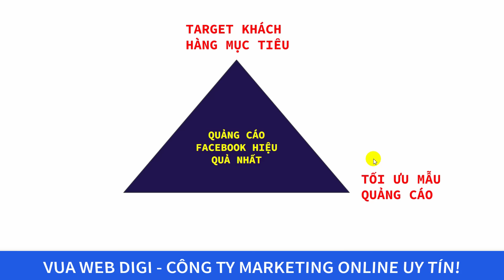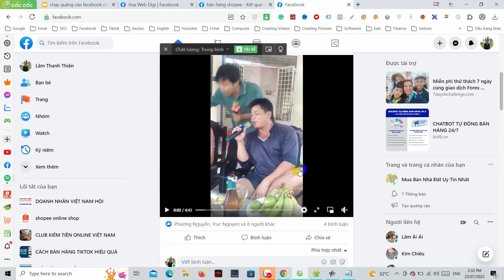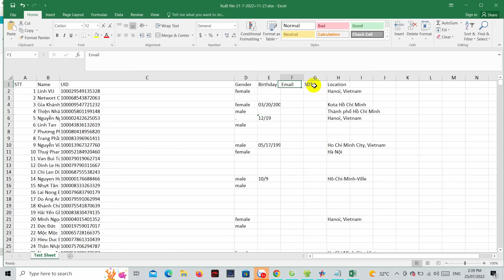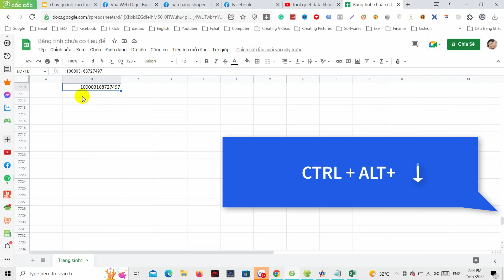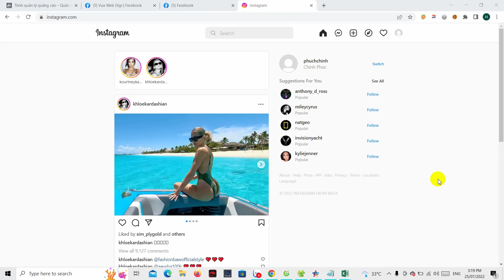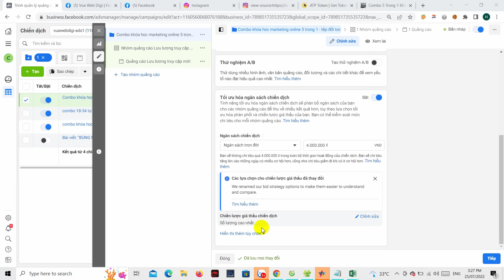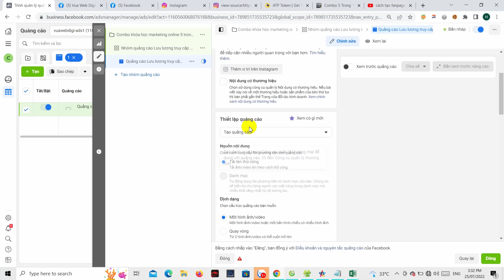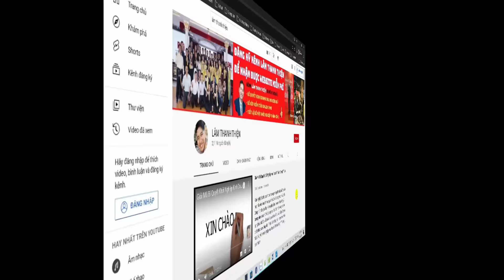Hướng Dẫn Chạy Quảng Cáo Facebook Chuyên Sâu | Lâm Thanh Thiện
Hướng dẫn chạy quảng cáo facebook chuyên sâu bằng tệp đối tượng tùy chỉnh bởi ông Lâm Thanh Thiện - CEO Vua Web Digi. Ông được biết đến như chuyên gia digital marketing hàng đầu tại Việt Nam. Với sự chỉ dẫn từng bước chi tiết. Xem xong ai cũng tự chạy quảng cáo facebook hiệu quả.

Bạn đang bán hàng trên Facebook thì bạn cần biết Facebook marketing. Và Facebook ads là một trong những cách Facebook Marketing hiệu quả nhất.

Nội dung video:
00:00:13 Cách chạy quảng quảng cáo Facebook hiệu quả với 4 bước tối ưu
00:06:47 Bước 1: Dùng phần mềm quét data khách hàng
00:07:52 Bước 2: Xử lý data khách hàng
00:14:20 Bước 3: Import data khách hàng lên tài khoản quảng cáo facebook business để tạo tệp đối tượng tùy chỉnh
00:17:16 Bước 4: Hướng dẫn chạy quảng cáo facebook hiệu quả bằng tệp đối tượng tùy chỉnh

✨Khóa học quảng cáo Youtube tăng view, tăng sub

✨Đào tạo SEO chuyên sâu tại Vua Web Digi

Kênh "Lâm Thanh Thiện" không những chia sẻ các kiến thức kinh doanh online (bán hàng online), Bí quyết khởi nghiệp, kiến thức digital marketing mà còn là nơi chia sẻ các cách kiếm tiền online.

Công ty thiết kế website chuyên nghiệp
Có phải bạn đang tìm kiếm:

cách chạy quảng cáo video trên facebook hiệu quả,
cách chạy quảng cáo trên facebook miễn phí,
hướng dẫn chạy quảng cáo facebook ads,
cách chạy quảng cáo facebook cho người mới bắt đầu,
hướng dẫn chạy quảng cáo fb,
cách chạy quảng cáo page trên facebook,
cách chạy quảng cáo facebook ads

Kênh LÂM THANH THIỆN chuyên chia sẽ kiến thức khởi nghiệp kinh doanh hiệu quả trong thời đại 4.0.
TƯ VẤN KHỞI NGHIỆP MIỄN PHÍ
Nếu như bạn thấy video "Hướng Dẫn Chạy Quảng Cáo Facebook Chuyên Sâu | Lâm Thanh Thiện" này hữu ích thì hãy like, share để giúp đỡ nhiều người hơn bạn nhé!